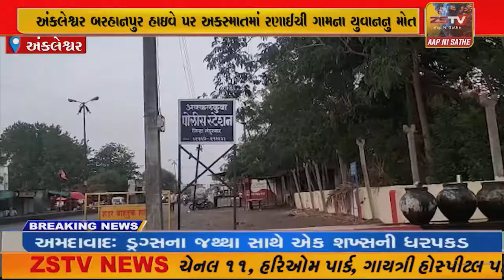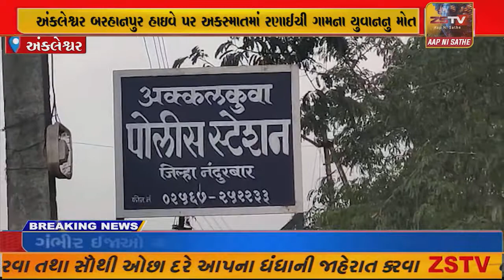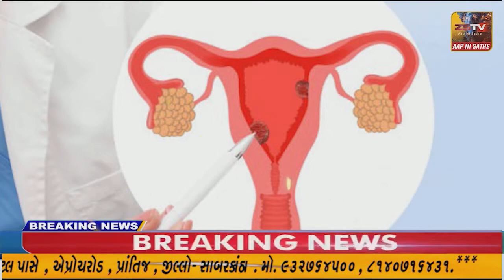અંકલેશ્વર બરહાનપુર હાઇવે પર અકસ્માતમાં રણાઈચી ગામના યુવાનનુ મોત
અંકલેશ્વર બરહાનપુર હાઇવે પર અકસ્માતમાં રણાઈચી ગામના યુવાનનુ મોત//ZSTVNEWS//